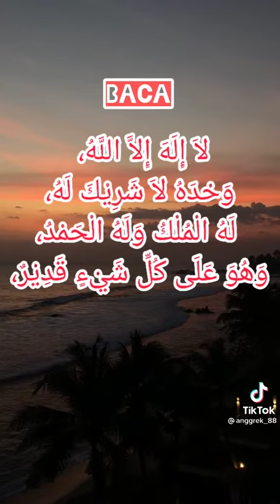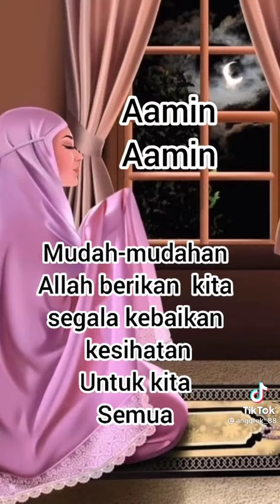Apabila terjaga tengah 🌃